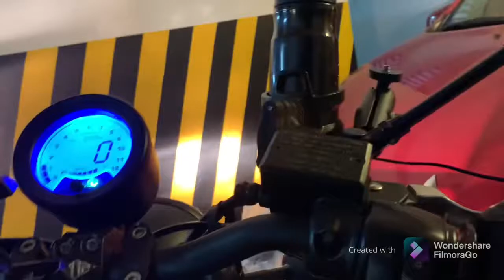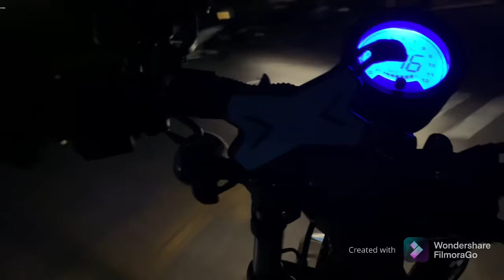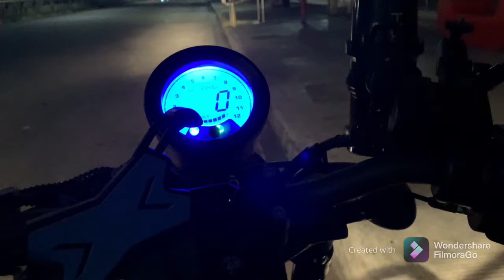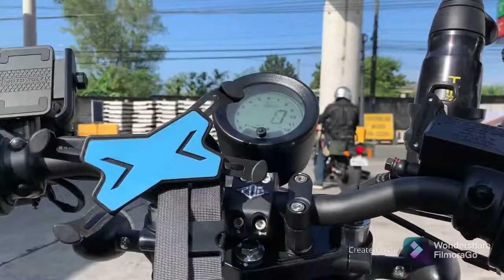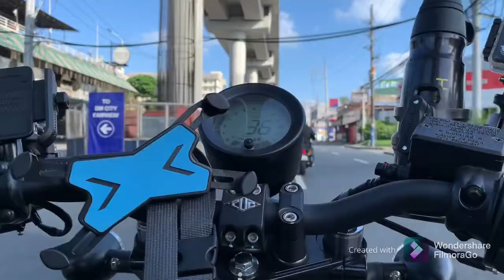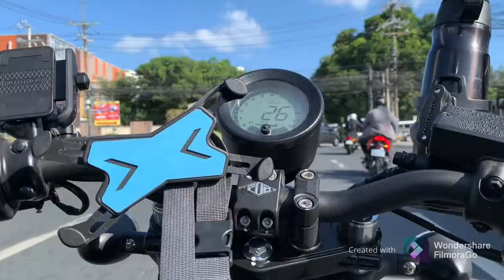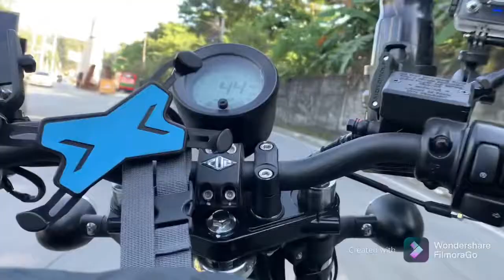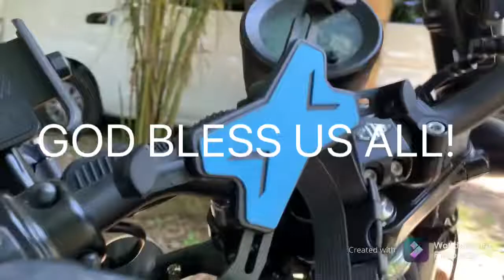Benelli Motobi 200 Evo - Trying Out the Body Cam